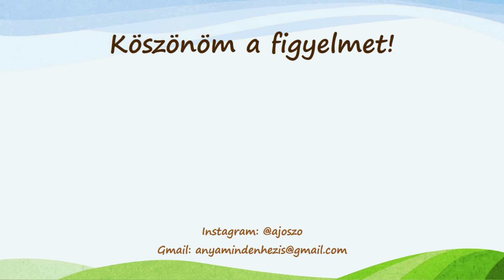Q&A, avagy az első kérdezz-felelek videóm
Csatornám első születésnapja alkalmából összegyűjtöttem a kérdéseiteket és elkészítettem első kérdezz-felelek videómat.
Tartsatok velem!